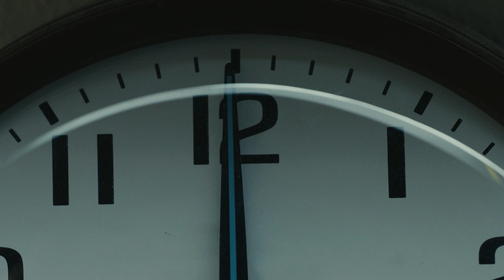GREAT FUTURES START HERE PSA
Every afternoon is a chance to change America's Future. Help Boys & Girls Clubs of the Austin Area Open the Door for Austin's youth.